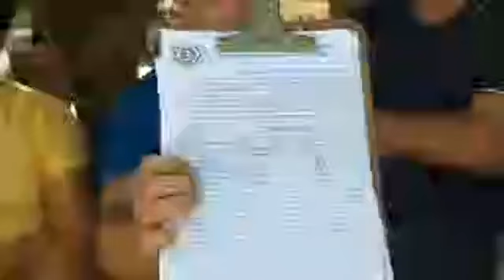Categoria Em mobilização urgente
TV VIGIA JUNTO COM SINSEPUMA